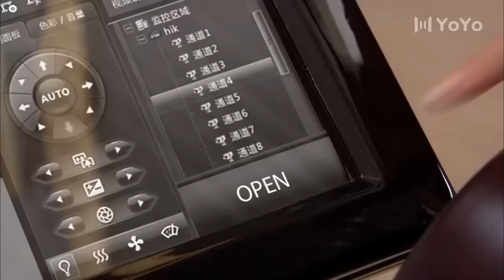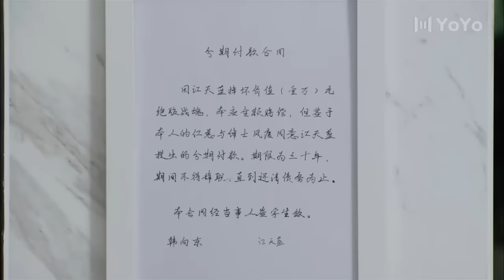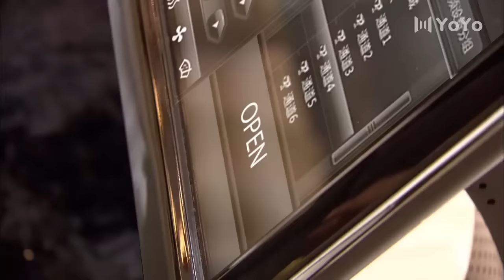保姆以為闊少是富婆包養的小白臉，得知兩人關係瞬間尷尬了 💖 Chinese Television Dramas